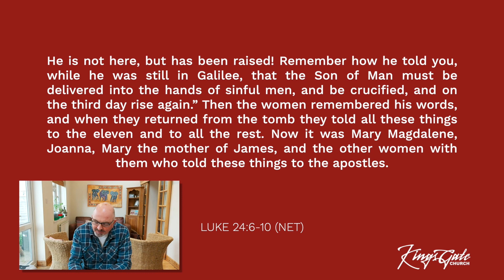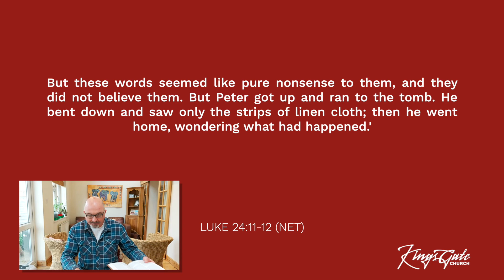Hope Where There Was No Hope (Keath Gaitskell)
The resurrection of Jesus means that the most impossibly dark moments are not the final word. There is one greater than our greatest tragedies and worst failures.